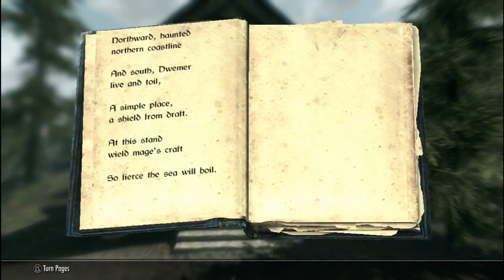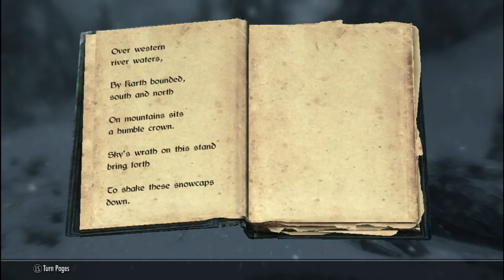Skyrim Curmudgeon 327